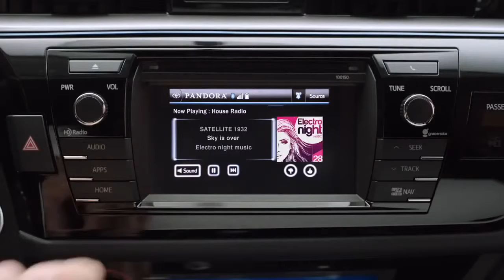Entune Pandora 2014 Toyota Corolla 2